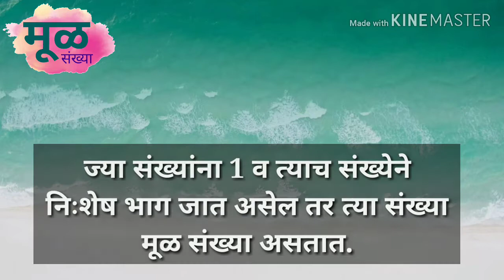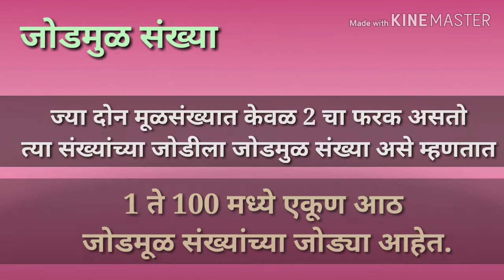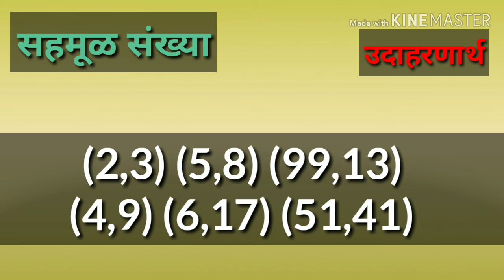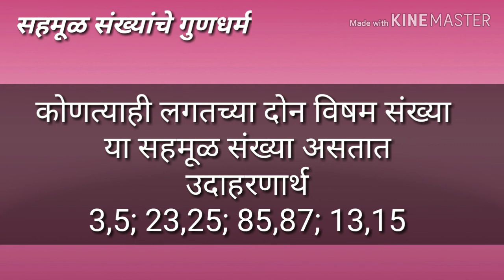मूळ संख्या । जोडमुळ संख्या । सहमूळ संख्या । व्याख्या व उदाहरणे | What are Prime Numbers?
Prime Numbers
Twin Prime Numbers

मूळ संख्या
जोडमुळ संख्या
सहमूळ संख्या ( सापेक्ष मूळ संख्या)

संकल्पना व स्पष्टीकरण

नवोदय, Scholarship, TET, महापरिक्षा पोर्टल साठी उपयुक्त